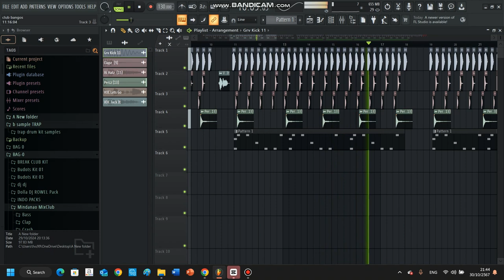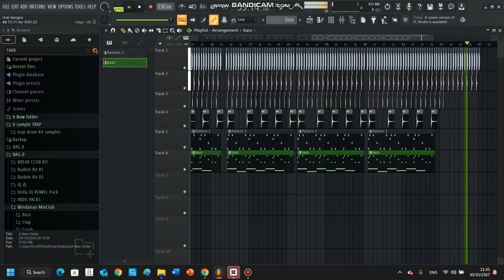CLUB BANGER BEAT FOR BEGINNERS | FL STUDIO 21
Thanks a lot have a great day.